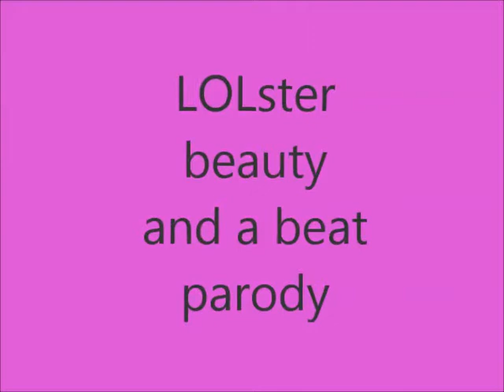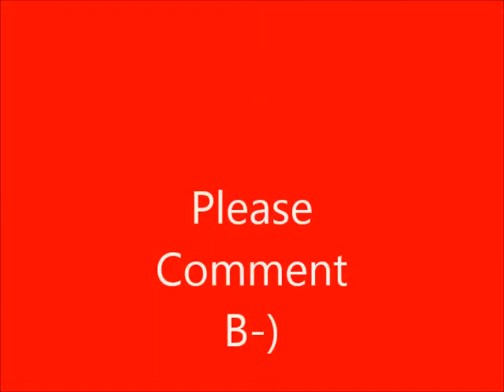Parody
FunnyLOL
YOLO